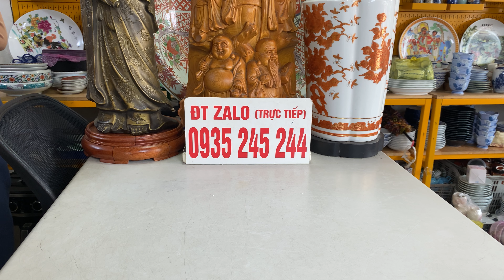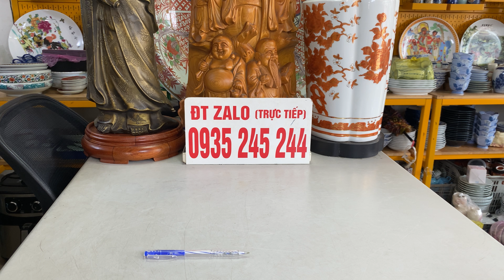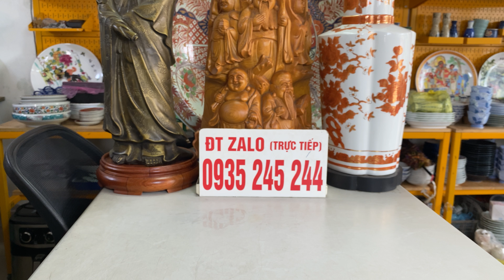Gốm Nhật (mã Q) ĐT Zalo 0913330469, 0935245244 ngày 9/4/2024